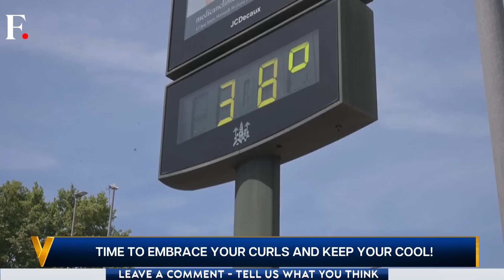Curly Hair are Cooler than You Think, Here's Why | Vantage with Palki Sharma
A new study shows that curly hair was an evolutionary mechanism for “thermoregulation” and helped early humans “stay cool and actually conserve water”. As early humans evolved to walk upright in equatorial Africa, the tops of their heads increasingly took the brunt of solar radiation. Guess what helped them stay cool and hydrated? Curly hair.

While curly hair might not be considered cool or fashionable by many now, they played an essential role in the human evolution story. Palki Sharma tells you more.